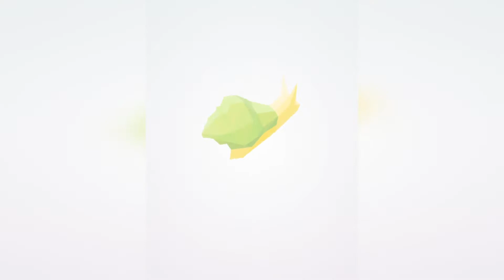Polysphere Gameplay Walkthrough | All Levels Part 6 | IOS, Android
Polysphere
Playgendary
Android:

Polysphere is a brand new puzzle game that trains your brain!

Swipe to rotate the puzzle until you see a complete picture.

Dive into a whole new 3D puzzle experience!

Relax and enjoy the masterpieces you will create!